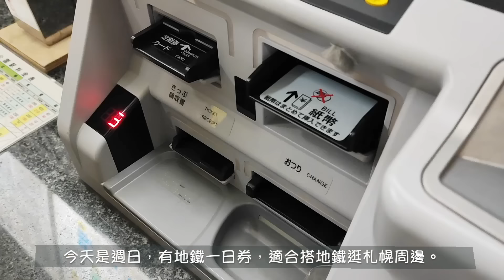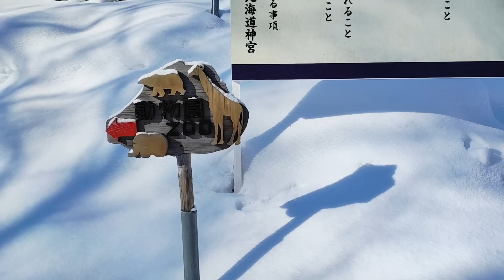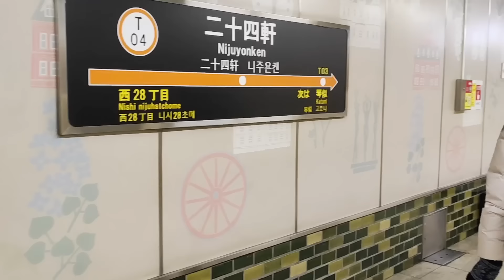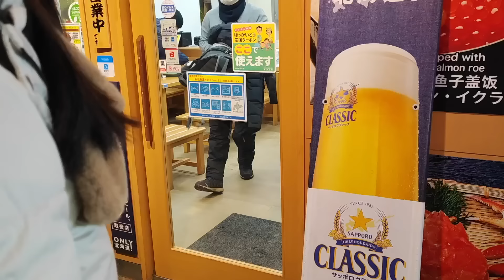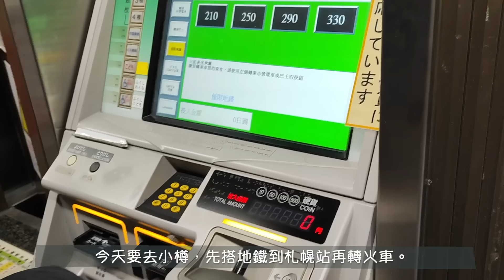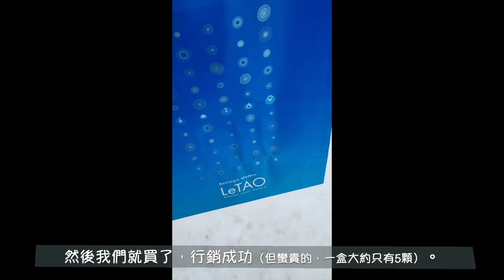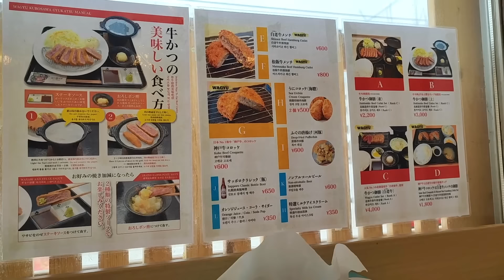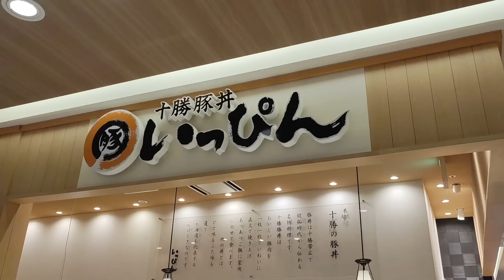週日的地鐵一日券與幸運的小樽日/一家四口 2023 雪の北海道 自助旅行 DAY2-3｜Travel Vlog by Mei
大家好：
這幾天因為土耳其地震的新聞讓人好難過，編輯北海道影片時，我心裡無數次的感念每一次可以這樣跟孩子一起完成的親子旅行，我想最簡單的幸福莫過於親人的平安、健康與安好。

整趟旅行都是沒有腳架的手機隨手錄，完全走寫實風，跟拍照捕捉最美瞬間完全不同，也跟我原本預想的很不一樣 （以前編輯的是相片書可以挑選最美的那張照片，但影片只求有就好😅）。

     賣家人很好，有尺寸問題詢問，都會很即時的回答😊
     蝦皮有很多款選擇，可以多比較喔😊

❤️機票：長榮航空
機票我通常都是直接上航空公司官網訂購。
像這次我同時上長榮、華航與星宇三家官網搜尋（這三家有台灣北海道直飛航班，我會盡量避免轉機航班），比價後發現長榮比較便宜，所以這回訂的長榮😊

DAY2
住：Hotel Classe Stay Sapporo

第二天剛好是週日，我們打算好好利用便宜的地鐵一日券（520円/大人）來走逛一些點。

行程：
房間早餐｜前一晚先買好
購買地鐵一日券
撲空的好吃甜點店｜KINOTOYA cafe
円山公園
北海道神宮
午餐到場外市場吃帝王蟹｜根室杉山水產 UME~堂
回旅店中場休息
逛札幌駛附近的地下街
晚餐到札幌拉麵共和國吃拉麵｜函館麵廚房

第三天我們打算搭火車到小樽散策，很奢侈的把一整天的行程都留給了小樽，很幸運的遇到了小樽的晴天、雪天還有最宜人的零度氣溫。

✨我們在「南小樽」下車，慢慢往「小樽站」的方向走。
考量的原因是，靠近南小樽主要都是甜點名店，而越往小樽站走，會有越多的海鮮與主食選擇，我們一早就到，慢慢走到小樽剛好是中午，可以吃午餐。
如果是中午抵達的朋友，我覺得可以先在小樽站下車，吃過午餐慢慢散步到南小樽，剛好銜接午茶甜點😊

行程：
小樽散策
午餐：小樽黑澤｜google map: Beef Cutlet Otaru Kurosawa
小樽散策
晚餐：十勝豚丼｜stellar place 6f
狸小路｜宮文刀具

❤️關於影片中的羽絨外套：
☑️姊姊穿的白色長版羽絨外套品牌：Lativ（2022冬款式，但已經售完下架了）
☑️妹妹穿的奶茶色羽絨外套品牌：MajorD（不是當季的）
☑️媽媽穿的白色羽絨外套品牌：LODISPOTTO (不是當季的，且此品牌已經停止營業了！)